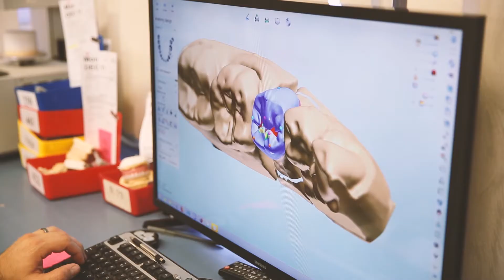Dental labs talk about 3Shape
Dental technicians all over the world are benefiting from the efficiency and predictability of CAD/CAM technology. See how these dental laboratories use 3Shape solutions to improve their profit and production.